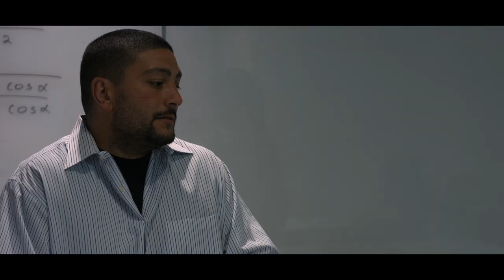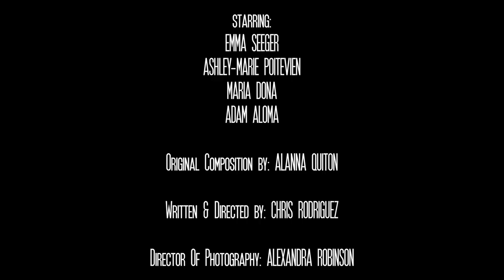REM Official Trailer (2017) | 45 Minute Short Film Trailer | CHRIS RODRIGUEZ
Official Trailer for REM, a 45 minute short film about a young girl struggling with a strange case of narcolepsy. As her dreams become increasingly vivid, everything from her dreams begins to come true each following day. She finds this ability to be interesting and helpful, until she has a dream that she gets killed.

Starring: Emma Seeger, Ashley-Marie Poitevien, Maria Dona, Adam Aloma, Maureen Davis, and Catherine Gavin.

Original Composition by: Alanna Quiton

Director of Photography: Alexandra Robinson (AlexandraTV)

Written, Directed, & Produced by: Chris Rodriguez (Christopher Rodriguez)

A First Class Studios Production "REM" 2017